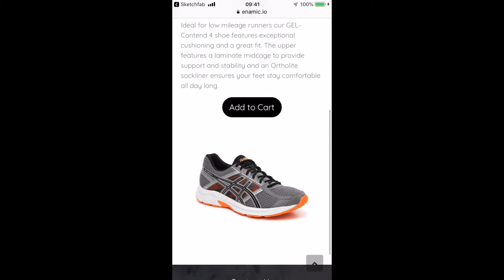Enamic - Asics Shoe Demo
A 3D Asics training and running shoe, modelled using photogrammetry to display a product in augmented reality and in 3D on the Sketchfab app.